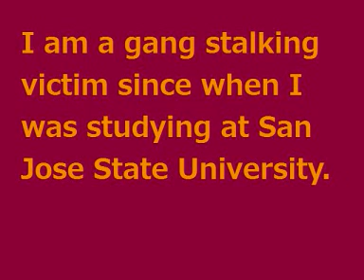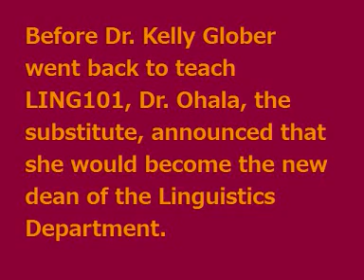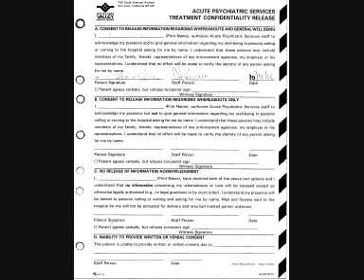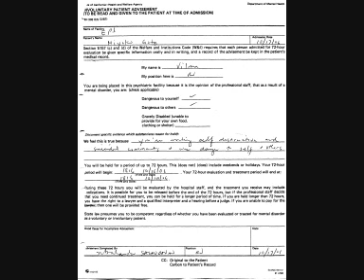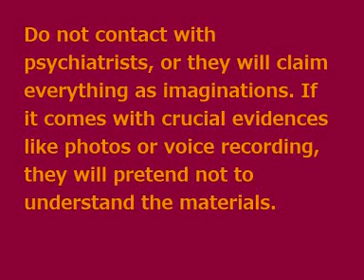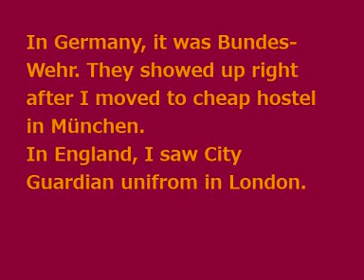Testimony of A Gang Stalking Victim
This is a short discription of what made me to become a gang stalking victim. I just made it for an easy understanding.